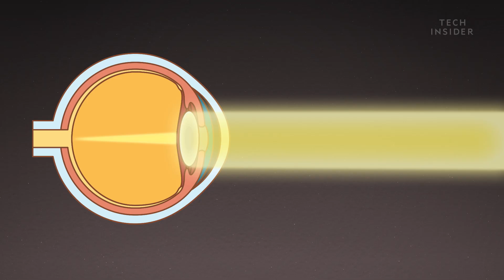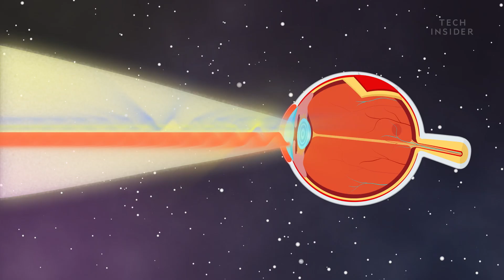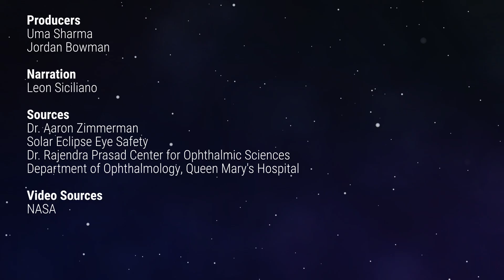What Happens When You Stare At The Sun For Too Long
We all know the harmful effects of the sun touching our skin, so we ready ourselves with sunscreen to block the rays. But what about our eyes? What would happen if we happened to stare directly at the sun?

Following is the transcript of the video:

Whether it’s to map the stars, spy on other planets, or study the sun, humans have been looking to the skies for millennia. But some objects are safer to observe than others.

For example, astronomer Mark Thompson put a pig’s eye behind a regular telescope aimed at the sun and it burned a hole straight through the lens in about 20 seconds.

Now, looking at the sun through a telescope is an especially terrible idea but just how bad is it to glance up with the naked eye?

On a clear day, the sun shines up to 5,000 times brighter than an average light bulb. When something that bright strikes your eye, a few things can happen.

If it’s only for a moment, the worst you’ll experience is a blurry splotch on your vision called an after image.

Normally, light reaches the retina at the back of your eye, where it triggers photoreceptors that relay the information to your brain. This is how you are able to see anything.

But bombard them with too much light at once, and you can actually damage the cells and proteins that help them process light. Since your retina has no pain receptors, the damage won’t hurt, but it will leave that blurry splotch on your vision.

Usually, it clears up in a few minutes that is, unless you keep staring.

Now, you’re doing more than just overloading your retina. For starters, you’re giving your eyes an abnormally high dose of UV radiation the same stuff that causes sunburns. Like your skin, the cornea at the front of your eye can also burn. And that will hurt.

The cornea protects the rest of your eye and is therefore covered in pain receptors that alert you whenever a pesky eyelash is on the loose.

But UV radiation isn’t the only issue. Too much visible light can penetrate your eye and damage the retinal tissue, which causes a condition called solar retinitis. This means parts of your retina can no longer process light normally, so you can end up with entire chunks of your vision blurred out.

Depending on the extent of the damage, recovery can take weeks, months, and in severe cases over a year. But in rare cases, the damage is so extreme it never heals, leading to a rare condition called solar retinopathy. This usually only shows up in reckless eclipse gazers.

Turns out, during a solar eclipse, most of the sun’s light is blocked, which actually can trick your brain into thinking it’s safe to stare.

Normally, our bodies have a built-in defense mechanism against staring at the sun. Specifically, when we squint we look up, which minimizes the amount of light coming in and protects our cornea and retina.

But during a solar eclipse, the sun doesn’t appear bright enough to trigger our defense mechanisms so we can end up staring for longer than is safe.

Suffice it to say, there’s nothing good about staring at the sun. So do your eyes a favor and avoid looking at it.

After all, there are around 6,000 stars in the night sky you can safely observe for as long as you wish.